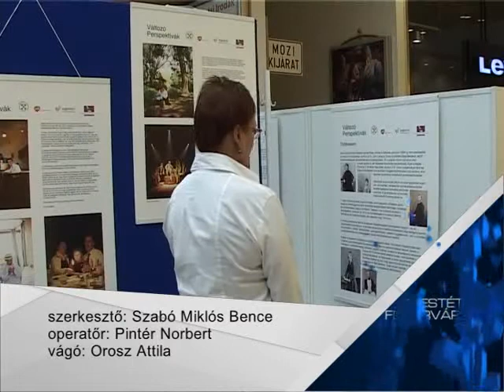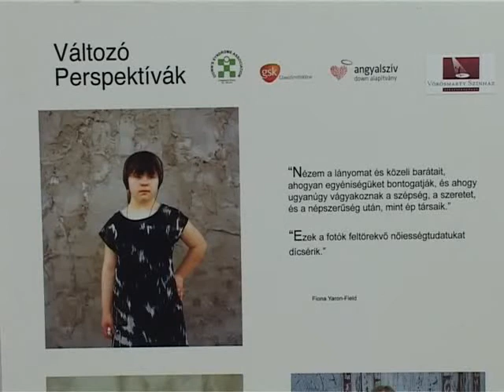Változó Perspektívák vándorkiállítás Fehérváron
Fehérvárra érkezett a „Változó Perspektívák" című vándorkiállítás, melyet Brájer Éva, Székesfehérvár alpolgármestere nyitott meg. A tárlat a Down-szindrómások értékeit mutatja be, a megszokottól egy kicsit eltérő perspektívából.